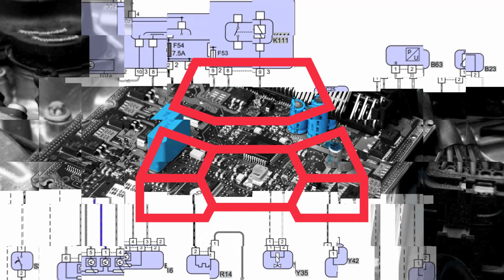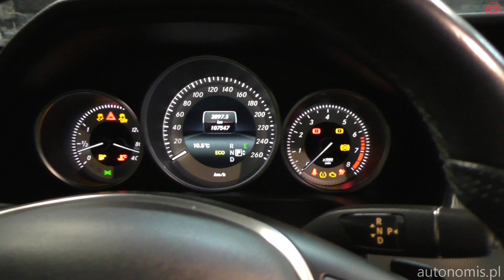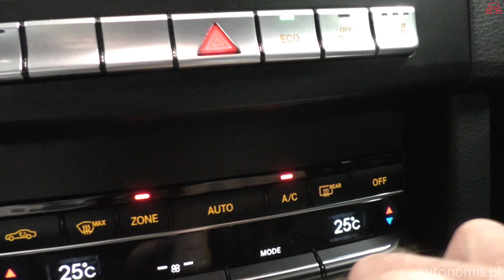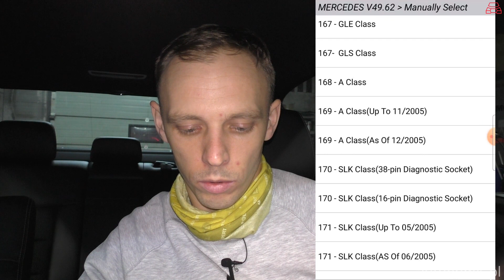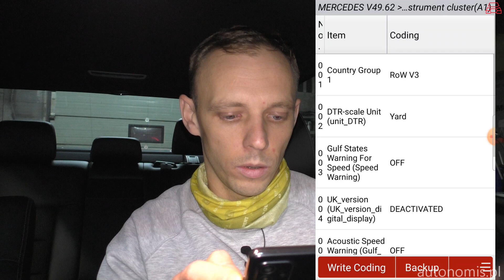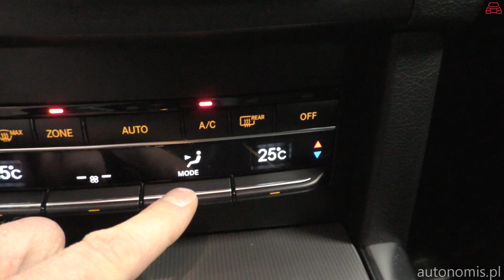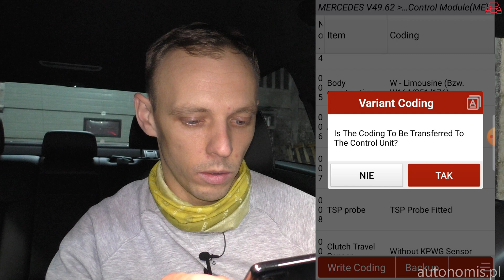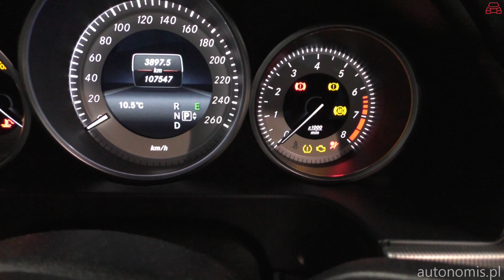Popularne kodowania Mercedes E klasa W212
Z materiału dowiesz się jak zmienić popularne kodowania w Mercedesie E klasie W212. Kodowania wykonuję testerem Xdiag pro 3.